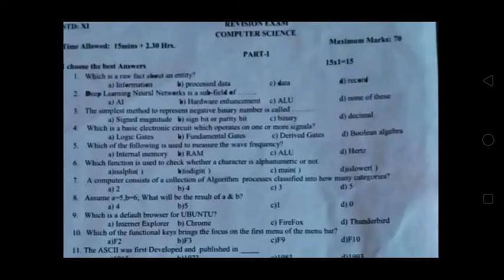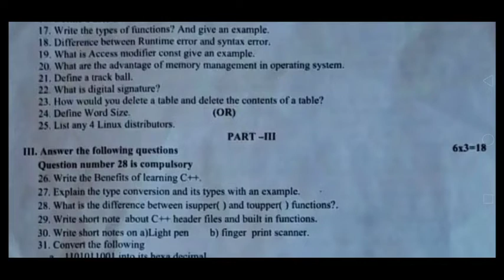11th Computer Science Revision exam question paper | Mystery Times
11th Computer Science Revision exam question paper